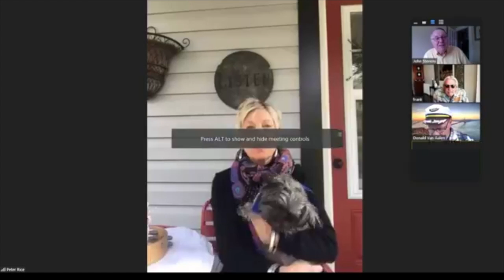VFPS2 - Widder Street Band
Widder Street Residents supporting front-line workers